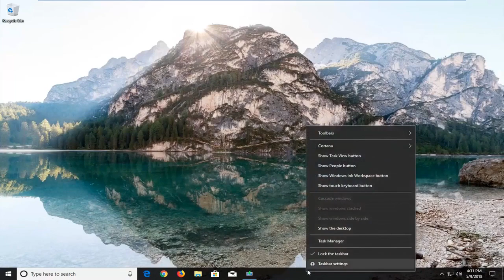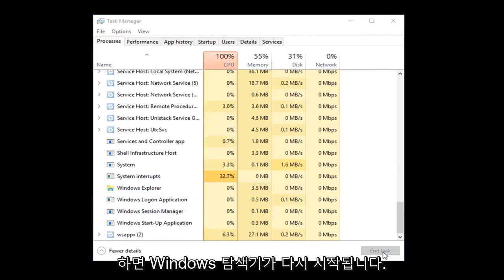윈도우 작업표시줄 안사라짐 & 사라짐(아이콘 등..) 증상 해결하는 간단한 방법 Windows 11/10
Windows 11의 전체 화면 모드에서 작업 표시줄이 숨겨지지 않습니다.

작업 표시줄을 자동으로 숨기면 바탕 화면에 약간의 추가 공간을 추가할 수 있습니다. 그러나 때때로, 그것은 숨겨야 할 때 숨기기를 완고하게 거부할 수 있습니다. 다음은 작업 표시줄을 다시 숨길 수 있는 몇 가지 팁입니다.

Windows 11에서 전체 화면 모드를 사용하는 것은 간단합니다. 산만함을 원하지 않고 눈앞에 있는 일에 집중하기를 원합니다. 사람들은 일반적으로 게임을 하거나 동영상을 볼 때 전체 화면 모드로 이동합니다. Chrome과 같은 즐겨 사용하는 브라우저 또는 PC의 VLC와 같은 일부 비디오 플레이어에서 두 가지 활동을 모두 수행할 수 있습니다.

이 튜토리얼에서 해결된 문제:
Windows 11의 전체 화면 모드에서 작업 표시줄이 숨겨지지 않음
작업 표시줄이 전체 화면에서 숨겨지지 않음
전체 화면 Windows 11에서 작업 표시줄이 숨겨지지 않음
전체 화면 YouTube에서 작업 표시줄이 숨겨지지 않음
YouTube를 숨기지 않는 작업 표시줄
게임을 할 때 작업 표시줄이 숨겨지지 않음
전체 화면 게임에서 작업 표시줄이 숨겨지지 않음
동영상 재생 중에 작업 표시줄이 숨겨지지 않음
크롬을 숨기지 않는 작업 표시줄
전체 화면에서 작업 표시줄이 숨겨지지 않음